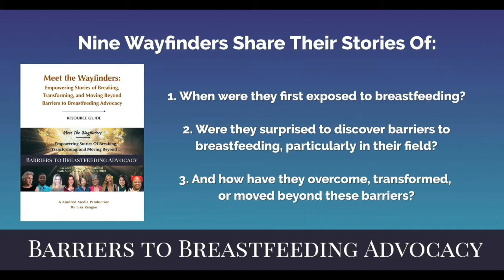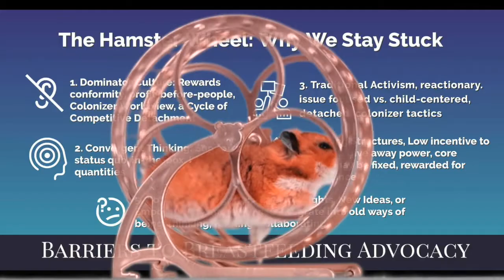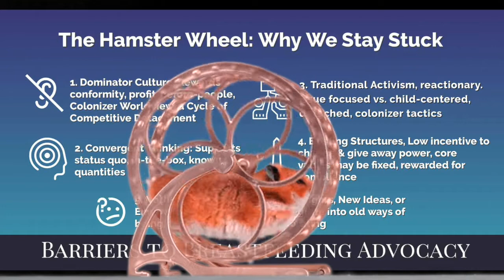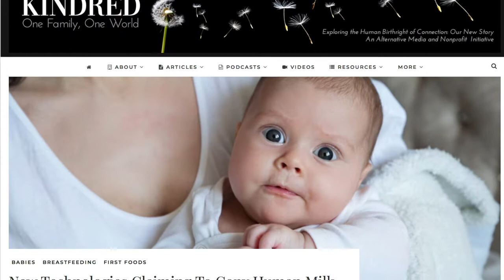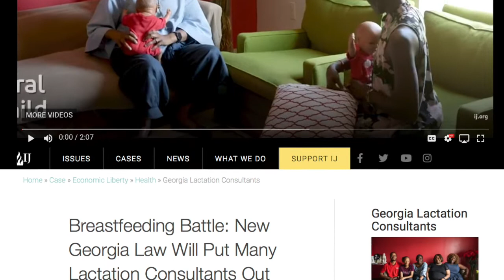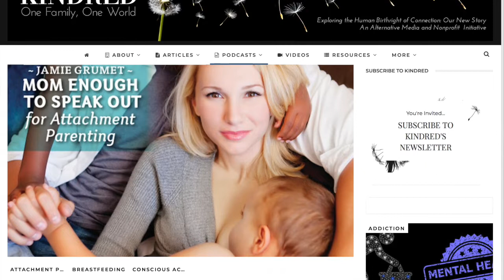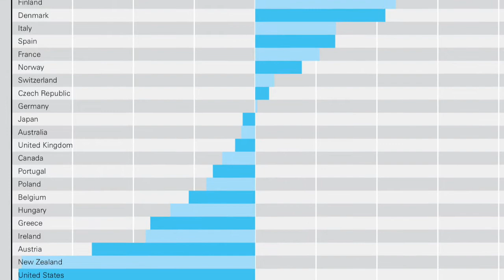Meet the Wayfinders OVERVIEW: Nine Oral Histories of Breastfeeding Advocacy and Barrier-Breaking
This overview of the Meet the Wayfinders Oral History Series contains highlights from interviews with nine breastfeeding advocates and barrier breakers. You can see the full interviews on the Meet the Wayfinders playlist on YouTube

About Meet the Wayfinders

The Meet the Wayfinders oral history collection of empowering, personal stories features video interviews with nine professionals, parents, and scientists who found ways around breastfeeding advocacy barriers, or just broke them! The series was created at the invitation of La Leche League International in celebration of their 65th Anniversary Conference held October 15-18, 2021. While the series was presented live in October 2021, the puble and conference attendees viewed the collection on LLLI’s website through April 2022.

The LLLI conference collection includes an overview video, where participants learn the five hallmarks of wayfinder advocacy, as well as view highlights of the nine interviews. Attendees will also receive a resource guide in PDF form to help find the many references discussed in the collection.  The conference link to the collection also includes the nine full interviews, ranging in 15-30 minutes each.

In Meet the Wayfinders, conference participants will discover reasons why cultural change is difficult and how the breastfeeding advocates featured in this oral history collection were successful in breaking, transforming, and maneuvering around barriers in:

- The formula company “captured” biomedical field and colonization of populations worldwide: Cecilia Tomori, PhD, Director of Global Health and Community Health, Johns Hopkins University

- The siloed-science of academia and research which doesn’t (can’t) support a whole child wellness model: Darcia Narvaez, PhD, Professor of Psychology Emerita, University of Notre Dame; Founder, The Evolved Nest

- Hospital and medical professional culture’s systemic racism, Kimarie Bugg, DNP, FNP-BC, MPH, FAAN, IBCLC, Founder, Reaching Our Sisters Everywhere

- African-American and Indigenous peoples’ colonization created anti-breastfeeding bias, Kimarie Bugg, DNP, Founder, Reaching Our Sisters Everywhere; Wesley Bugg, JD, Reaching Our Brothers Everywhere; and Jasha Lyons Echo-Hawk, Indigenous Milk Medicine Week and Indigenous Milk Medicine Collective, Co-Founder

- Mainstream media cultural bias, Jamie Grumet, TIME cover breastfeeding mother from May 2012

- Workplace and gender equity laws, Joan C. Williams, JD, Founder, Center for Worklife Law, University of California at Hastings

- Inclusion of fathers in breastfeeding and birth advocacy, Wesley Bugg, JD, Reaching Our Brothers Everywhere

- Creating support for families, Patty Kornwolf, RN-C, Kindred World Founding Director

- Performance Arts, using arts for internal and external barrier-breaking, Cathleen O’Malley, playwright, MilkDrunk

In this series, the viewer will discover the hallmarks of successful barrier-breaking shared by the wayfinders who answer three questions:

- When were they first exposed to breastfeeding?
- Were they surprised to discover barriers to breastfeeding, particularly in their field?
- And how have they overcome, transformed, or moved beyond these barriers?

Through their personal histories, the wayfinders reveal to us a holistic form of breastfeeding advocacy, a strategy that does not wait for external, cultural forces to change and support individual and collective wellness.

All of our presenters address the opportunities awaiting us in our post-pandemic world and how, with an understanding of the hallmarks of successful barrier-breaking, we too, can answer the call to become a wayfinder, to introduce and integrate a new way forward right where we stand as individuals, and to joyfully gather to build a breastfeeding-friendly culture.